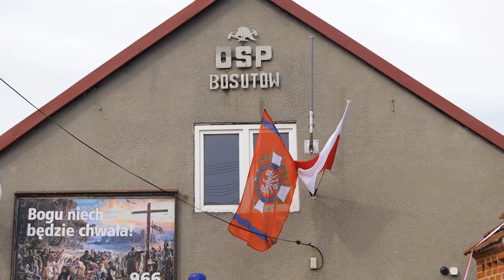90 lat OSP Bosutow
Druhowie-ochotnicy z Bosutowa obchodzili 1 maja jubileusz 90-lecia powstania jednostki. Uroczystość była okazją do wspomnień i podsumowań, a także planów na przyszłość – jak wymarzona nowa remiza. Gratulacje i życzenia spełnienia planów płynęły z wielu stron. Druhowie otrzymali medale i odznaki wzorowego strażaka, przekazano też honorowe statuetki zasłużonym działaczom. Zapraszamy do obejrzenia krótkiego reportażu z uroczystości.